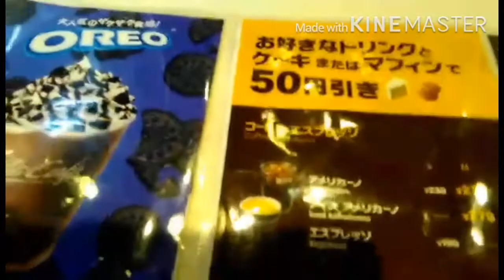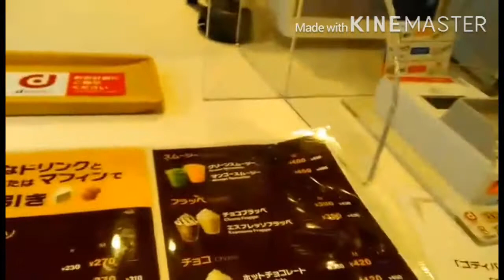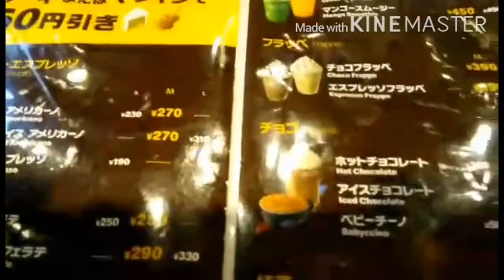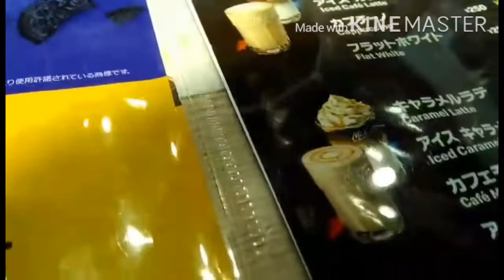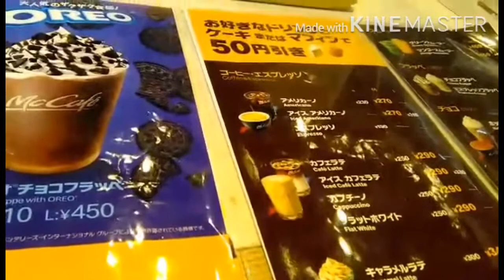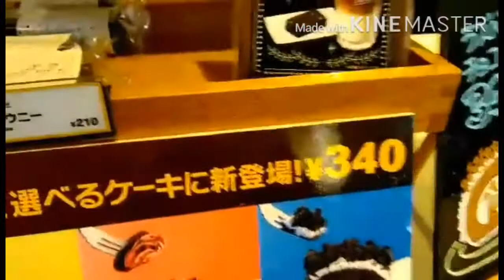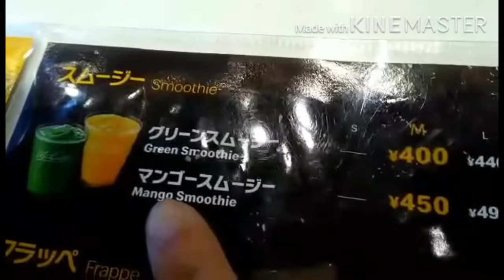SUNDAY at MAC CAFE my weekend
this is my weekend at the McDonald mac Oreo roll and mango smoothie my lunch...